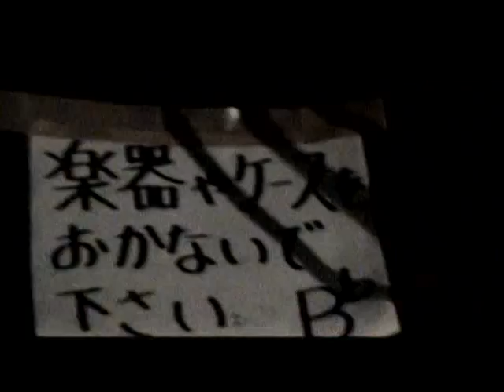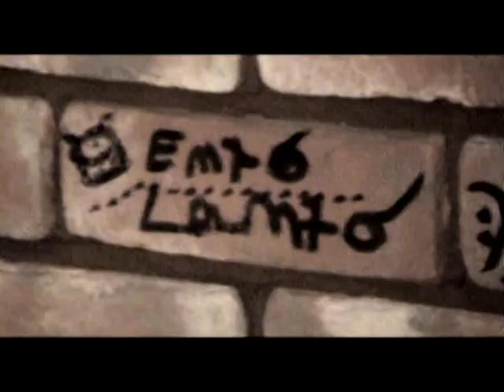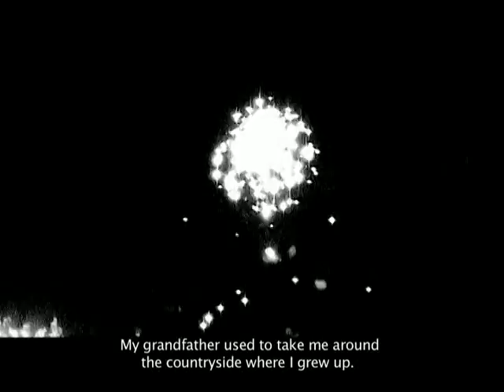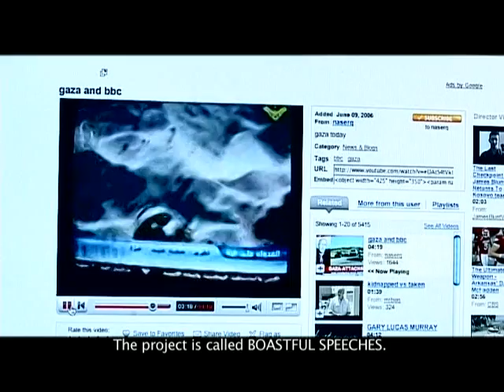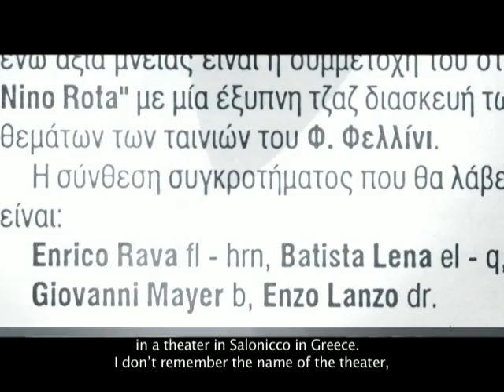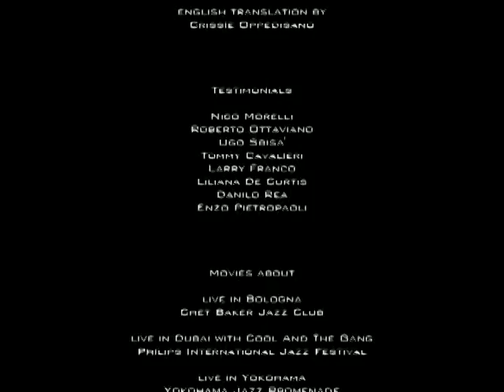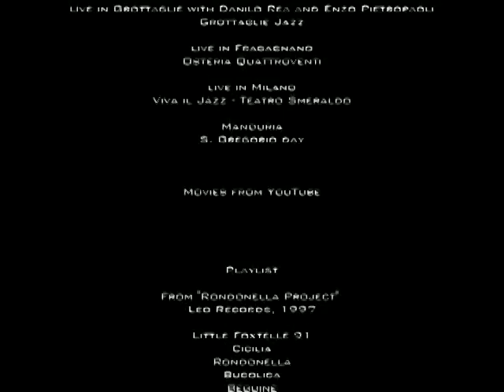Just In Jazz (full video)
Just In Jazz di Mirco Di Lorenzo (full video) by Genera TV